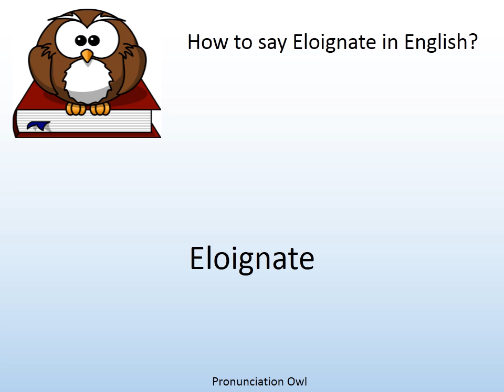How to say Eloignate in English? - Pronunciation Owl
How to say Eloignate in English? Learn the pronunciation of Eloignate!